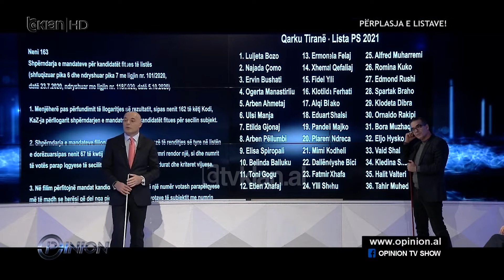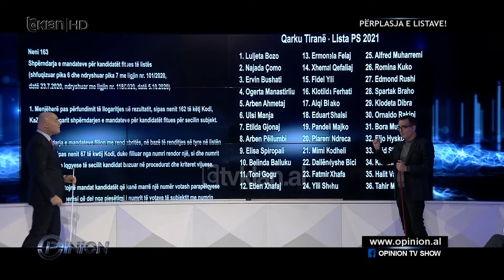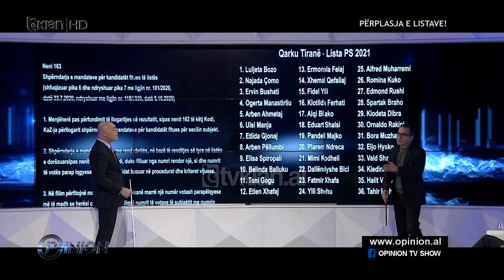Gara ne lista, cfare mund te bejne vendet e para per te fituar mandatin